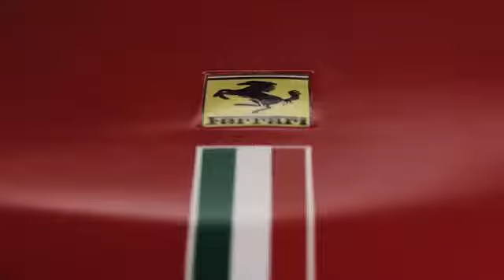Ferrari SF15-T 2015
Ferrari F1 premiere: discover the SF15T now